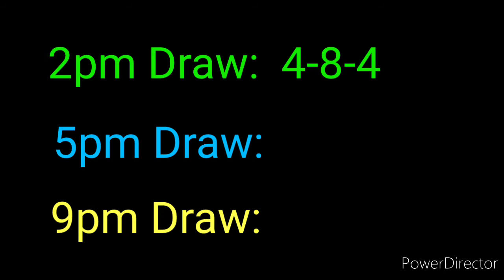PCSO LOTTO RESULT TODAY 3D LOTTO 2pm DRAW October 19, 2021